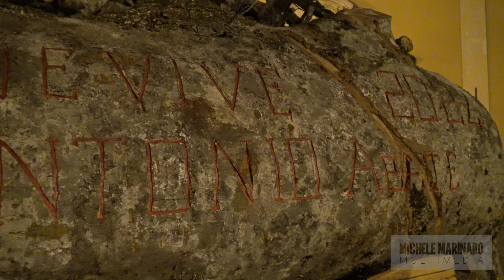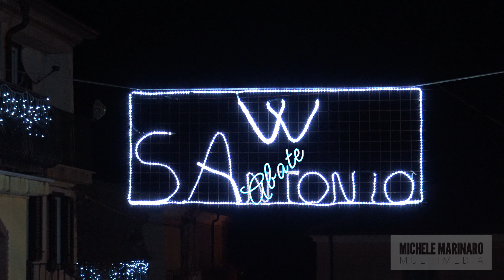FROSOLONE - SANT'ANTONIO ABATE 2024 (Accensione del falò e benedizione del fuoco aprono la festa)